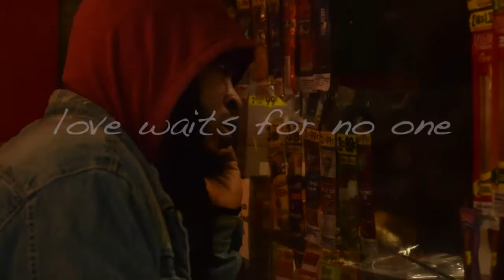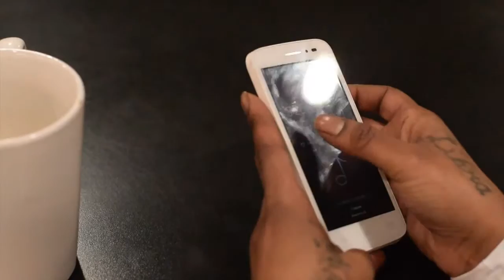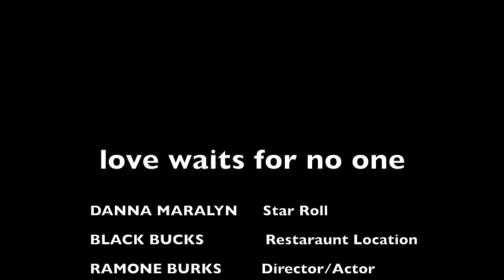Donna Maralyn - Love Waits For No One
Music video for Love Waits For No One performed by Donna Maralyn.